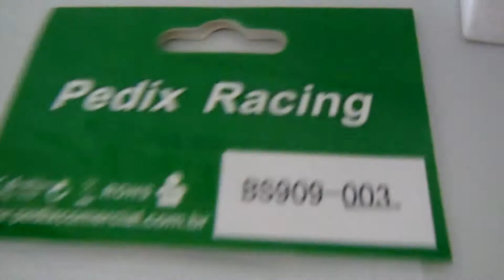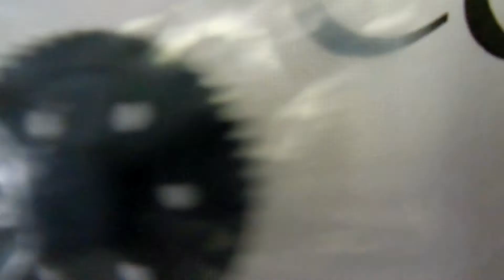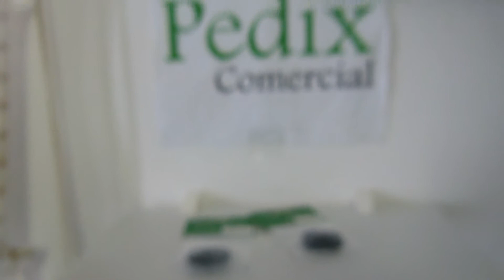Engrenagem BS909-003 da Pickup Elétrica Brushless 1/10 - dest Registro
Pedido 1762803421 fechado pelo Rui, de Registro-SP.

Automodelos
Aeromodelos
Drones
Barcos
Lanchas
Helicópteros